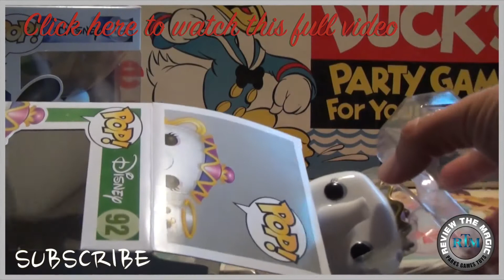Week of June 16th REVIEW with Shout-Outs! Hidden Mickey Mystery Pins, Funko POP! unboxing and more!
Welcome back to another week in review.  This video we review what we did from June 16th to June 22nd 2014 as well as some shout-outs!  We started the week with a new Disney Collector Packs Park Series blind bag opening of Series 13, Villains.  Do you know what 3 Disney Villains we pulled out of this bag?  We next opening and put together an awesome Marvel Super Heroes LEGO set featuring Spider-Man and his glider.  We have a bunch of LEGO building and review videos in our playlist so check them out!  We next continued our Disney Funko POP! unboxing, opening and review videos with one of the Beauty and the Beast figures...well actually it was more than one figure...Mrs. Potts and Chip!  We finished off the week with one of our Disney Hidden Mickey Mystery Pin Pouch openings.  This blind bag was the purple pouch from the 2013 Wave A.  What pins did we pull from this mystery pack?

Review The Magic is quickly becoming a very popular channel for any and all Disney fans.  We try to put out new videos daily with some including giveaways!  We do like to focus our attention on Walt Disney World, Disneyland, Disney toys, Disney Pin Collecting, Disney Games, Walt Disney World Attraction Videos, Walt Disney World Character Meet and Greets, Walt Disney World Walkthrough Videos including EPCOT, Hollywood Studios and Animal Kingdom plus Walt Disney World Resort Reviews and MUCH MUCH more.